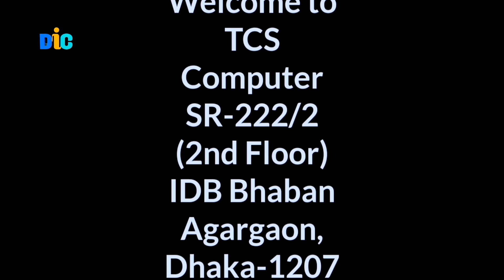hp pavilion 15 laptop review 2023 || Hp pavilion 15 eg2019tx 15.6" fhd laptop with graphics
In this video details of hp pavilion 15 intel core i5 12th generation laptop review 2023  Hp pavilion 15 eg2018tx & eg2019tx 15.6" fhd ips laptop with nvidia mx550 2gb ddr-6 graphics. hp pavilion best laptop coming January February 2023.

plz don't call at night.